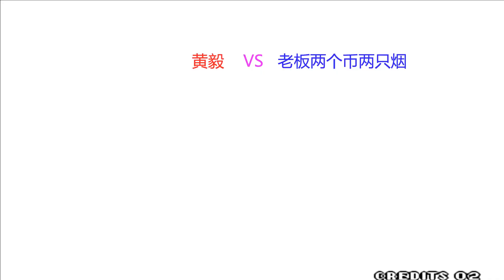拳皇97：这才是猴子的最强玩法，黄毅这是练了多久的手速？